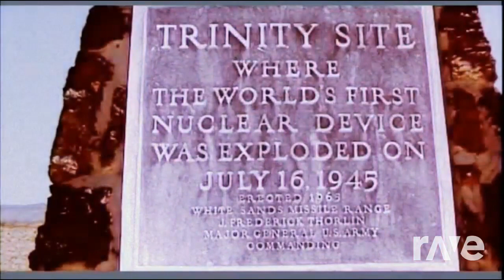TNT Kambuja - TGT (The Genetic Terrorists) + SPK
mashup of TGT + SPK